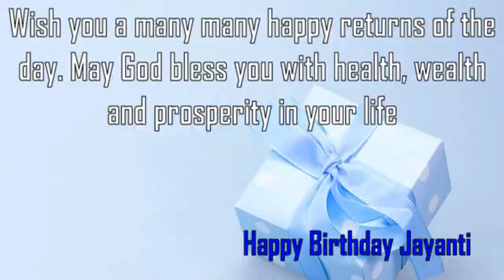Happy Birthday Jayanti Image Wishes✔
Happy Birthday Jayanti Images. Send Personalized happy birthday wishes to Jayanti in 1 min by visiting
GreetName has thousands of image templates to choose from based on gender, age, and relationship. Pick the best image template. Enter Your Name and click 'Generate Personalized Image' button. You can share Jayanti picture birthday wishes to any social network such as Facebook status, Whatsapp status, Instagram, Twitter, Google+, etc